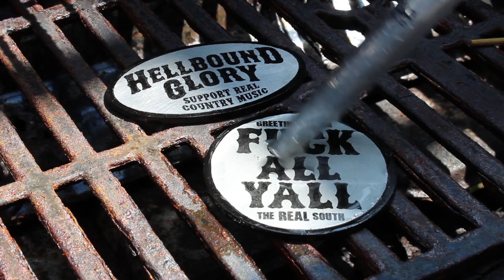How To Make A Custom Belt Buckle Process Video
Making anything from scratch requires a lot of preparation and an immense amount of research. A good while back, we got the itch to start creating our own line of belt buckles. After purchasing a really cool heavyweight bronze buckle from a street vendor in Seattle, I was looking at the design and kept thinking I can do this. That simple notion, sent me on a vast research quest reading upon lost wax casting, sand casting, metal etching and also machining metals in a variety of ways.

After looking at budgets and formulating a plan of attack, we eventually built our own kiln to which we can do the metal casting and have a backyard foundry. In the process though, we also went right back to a very old technique that I learned quite a bit about in some printmaking classes back in college of acid etching aluminum plant. In this plan of attack, once our process is perfected, we could have several options for our buckles, from the lightweight aluminum etched buckles to the heavyweight cast ones.

Needless to say, creating the buckles is a labor intensive process, but that is the fun part. It is a methodical process and one in which you can crank up the tunes and let the ideas roll.